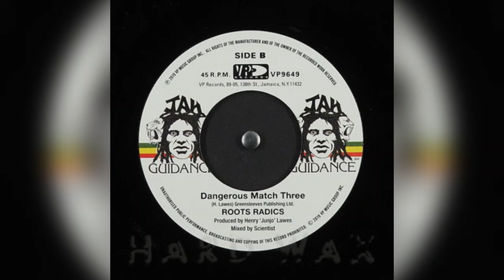Hugh Mundell & Roots Radics - Jacqueline Dub